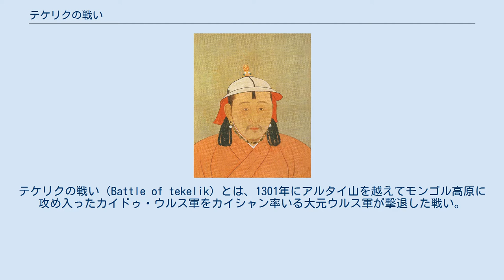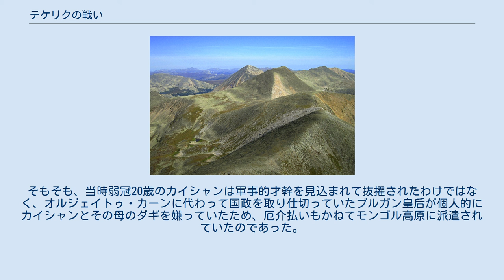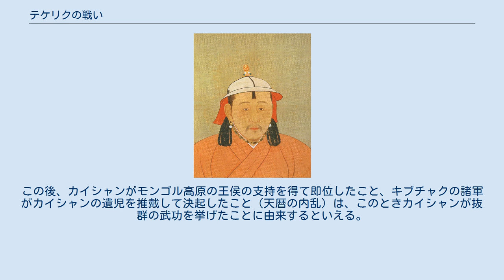テケリクの戦い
テケリクの戦い（Battle of tekelik）とは、1301年にアルタイ山を越えてモンゴル高原に攻め入ったカイドゥ・ウルス軍をカイシャン率いる大元ウルス軍が撃退した戦い。
カイドゥ・ウルスと大元ウルスとの間で行われた戦いの中では最大規模の会戦であり、カイドゥ・ウルス軍を指揮するカイドゥ・ドゥア両大将自らが深手を負うほどの激戦となった。
戦闘は終始カイドゥ側が優勢ではあったが、結局カイドゥ軍は大元ウルス軍を突き崩せず、カイドゥの負傷・発病を切っ掛けとして撤退を余儀なくされた。
 国を挙げての大侵攻に失敗し、この戦の負傷によってカイドゥという優秀な指導者を失ったカイドゥ・ウルスはこの後数年で解体し、逆に大元ウルスは最大の脅威を打倒して自らの政権基盤を確かなものとした。
 そのため、この大会戦は両国の命運を決定づけた戦いであると評される。
 戦場名は『元史』などの漢文史料では迭怯里古(diéqièlǐgǔ)・帖堅古(tièjiāngǔ)・鉄堅古(tiějiāngǔ)山、『集史』などのペルシア語史料ではتکلکو(tekelikū)と記される。
正確には一連の戦闘はテケリクのみならずモンゴル高原西部一帯の各地で繰り広げられたが、本稿では一括して扱う。
 カイドゥ・ウルスから投降したドゥルダカ テケリクの戦いは、1260年代に始まるクビライ家とカイドゥ家の抗争の総決算ともいえる戦いであった。
1260年、第4代皇帝モンケが急死するとクビライが帝位継承戦争を制して第5代皇帝となったが、正当な統一クリルタイを経ないクビライの即位を認めない者は多数おり、その代表的人物がカイドゥであった。
カイドゥはクビライに逆らって中央アジアで自己の勢力を拡大し、内紛状態にあったチャガタイ・ウルス、「シリギの乱」に失敗して亡命してきたアリクブケ・ウルスを取り込み、「カイドゥの国」と称される強大な王権を築き上げた。
一方、大元ウルスの側ではカイドゥに対する強固な防衛網を構築したこともあり、クビライの存命中は両国の大規模な軍事衝突はあまり見られなかった。
 情勢が大きく変動したのはクビライが死去してからで、1296年（元貞2年）にはヨブクル、ウルス・ブカ、ドゥルダカら三王侯がカイドゥ・ウルスから大元ウルスに投降するという大事件が起こった。
これを受けて大元ウルスは「大徳」と改元して祝し、政治的効果を狙って大々的に宣伝した。
三王侯が投降した理由として、ドゥルダカは「［私は］クビライ・カアンを恐れて逃げたのです。……テムルがカアンとなったので、この時を好機とし、これらの諸王たちと相談して来たのです」と語っており、「反クビライ」という名分の下結束してきたカイドゥ・ウルス派の諸王侯が、ほかならぬクビライの死によって当初の結束を失いつつあったため起こったものと考えられている。
更に、カイドゥ・ウルスは東方の大元ウルスのみならず北方のオルダ・ウルスとも対立を抱えていた。
 このようにカイドゥ・ウルスが当初の結束を失いつつあること、またクビライの後を継いだテムルが病弱で自ら出陣することがなかったことから、カイドゥはクビライ存命時から一転して大元ウルス側に大攻勢に出た。
特に1300年（大徳2年）の戦いではチャガタイ家の王族ドゥア率いる軍団が油断していたココチュ率いる大元ウルスの軍勢を急襲し、大元ウルス軍は潰走して将軍の一人高唐王コルギスが捕虜となる大敗北を被った。
事態を重く見た大元ウルス政府はココチュを更送し、代わって皇族のカイシャンを前線司令官として派遣した。
このカイシャン率いる新編成の大元ウルスと、カイドゥ自ら率いる親征軍との間で繰り広げられたのがテケリクの戦いであった。
 テケリクの戦いに参加した指揮官について、カイドゥ・ウルス側はカイドゥとドゥアの名前しか分かっていないが、大元ウルス側では比較的詳細な記録が残されている。
 大元ウルスでは、クビライの治世の後半からカイドゥ・ウルスへの備えとして両国の国境線に当たるアルタイ山脈沿いに精鋭軍団を駐屯させていた。
このアルタイ方面駐屯軍の陣容について、『集史』「クビライ・カアン紀」は以下のように記している。
 東北［の方面］は、カイドゥとドゥアの側に接している。
……東から順に諸王やアミールたちが軍を率いて駐屯している。
最も東にはカアン(ここはクビライを継いだ成宗テムル・カアン)の父母［を同じくする］兄弟である皇子カマラが軍を率いて駐屯する。
彼の次にはカアンの娘婿コルギス・キュレゲン、彼の次にはクビライ・カア...